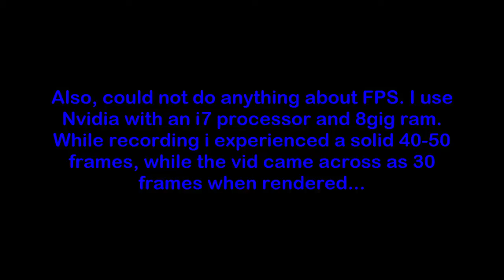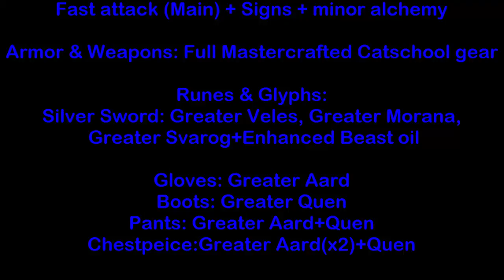Witcher 3: lvl 48 Archgriffin Defeated on Deathmarch! (Starring Satan!)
Wleisiention